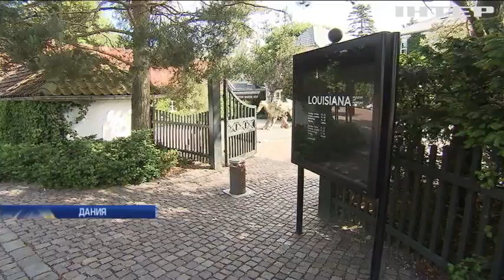В Дании открылась выставка работ Марины Абрамович